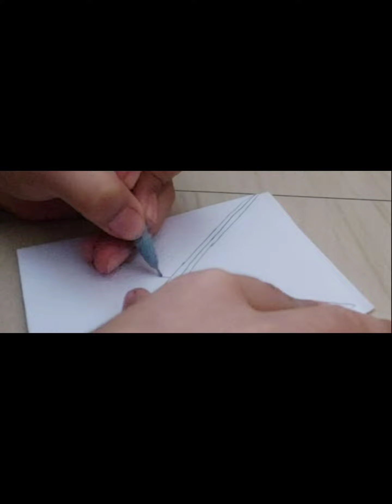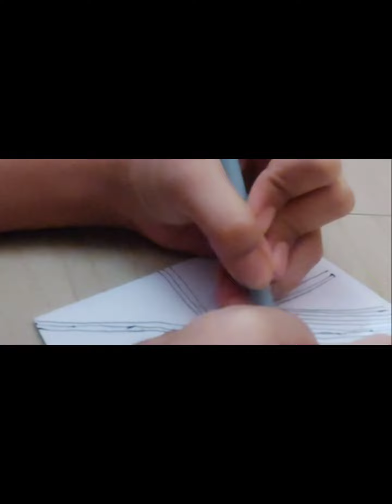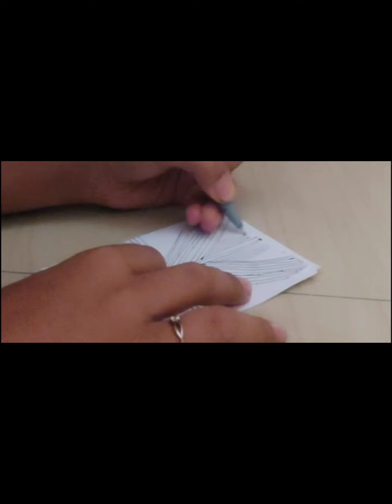CREATIVE SKETCHES IDEA. PLEASE LIKE, SHARE, COMMENT AND SUBSCRIBE.